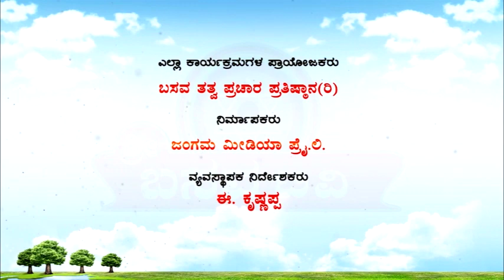Sri Basava Tv- Akkana Balaga- Ep 200